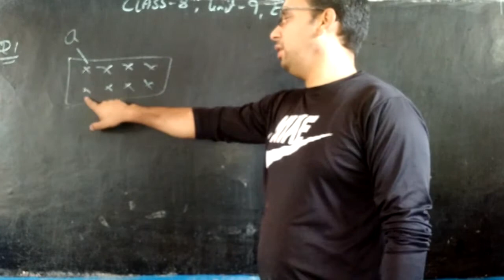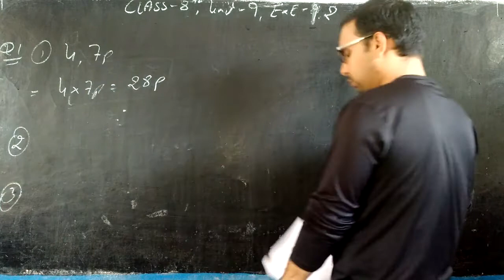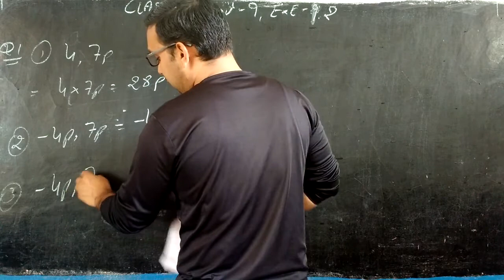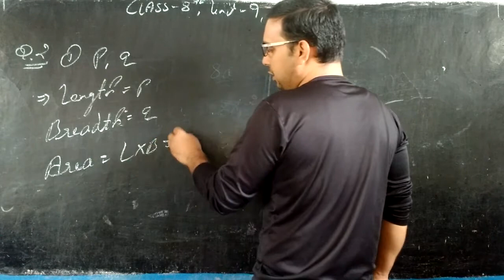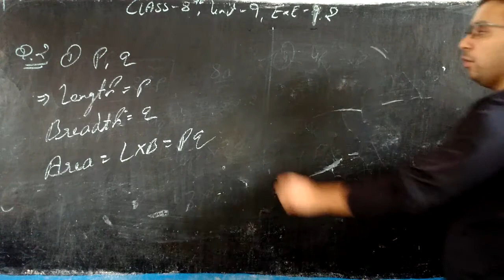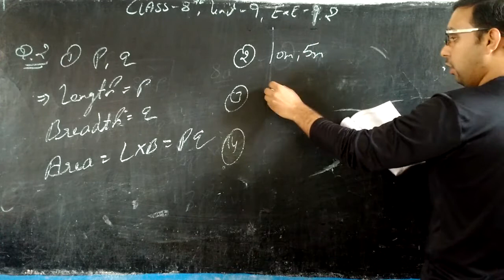CLASS - 8TH , UNIT - 9, EXE - 9.2 , Q.1 , Q.2